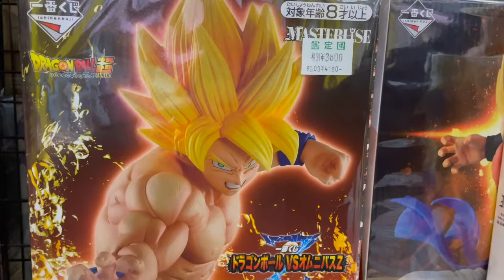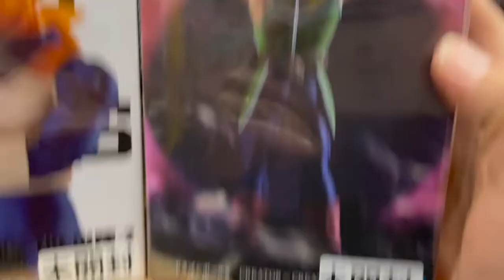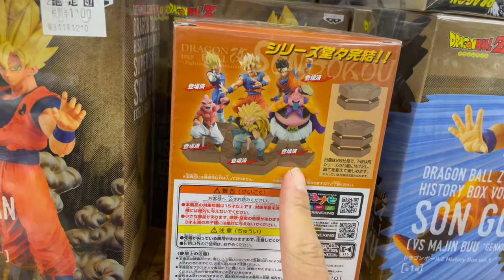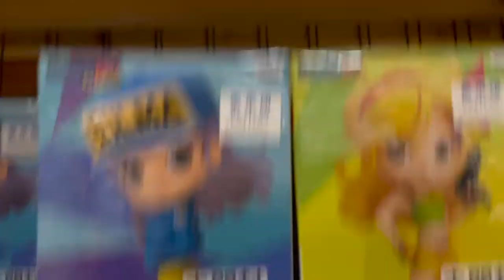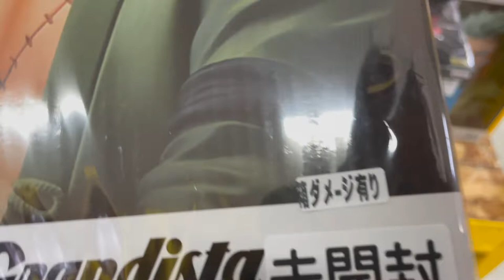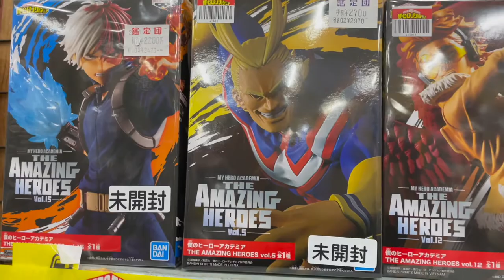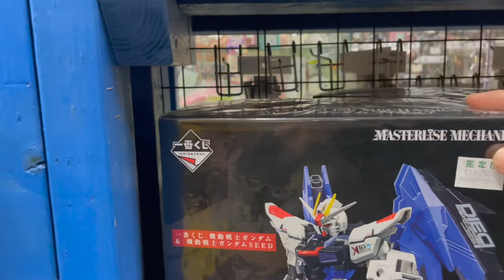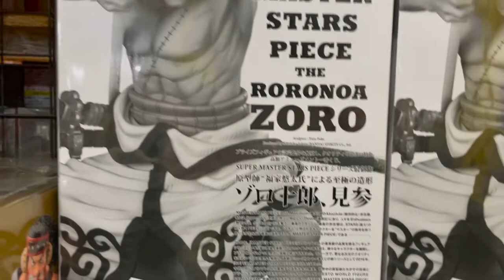VISITAMOS UNA NUEVA TIENDA DE FIGURAS MOBARA - JAPAN